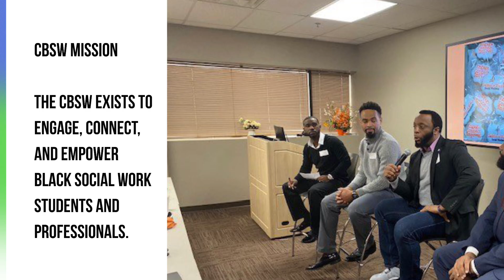CBSW Conference Promo Video 2023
Join us in person or virtually at the CBSW (Coalition of Black Social Workers) 2023 Conference.